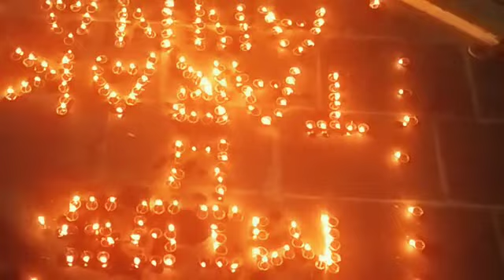తారక రత్న కు ఆదోని బాలకృష్ణ అభిమానుల నివాళి